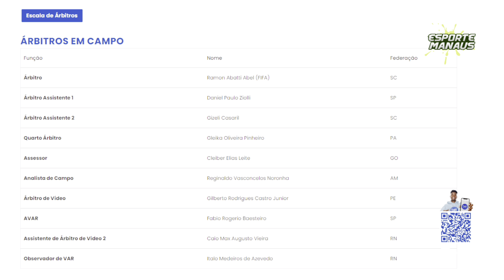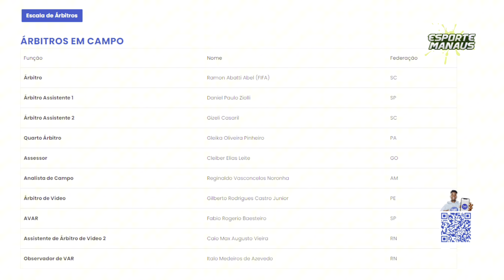PRÉ-JOGO: AMAZONAS X FLAMENGO | 3ª FASE DA COPA DO BRASIL 2024 (JOGO DE VOLTA)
🎥 PRÉ-JOGO: Amazonas e Flamengo se enfrentam nesta quarta-feira (22) pelo jogo de volta da terceira fase da Copa do Brasil. O Esporte Manaus preparou um prézão especial sobre o duelo que define o classificado às oitavas de final. Prováveis escalações, desfalques, arbitragem e mais… Assista! 🐆🟡⚫️

🤑 Conheça a Betnacional e faça uma fézinha! Cadastre-se por meio do nosso link EXCLUSIVO 👉🏽